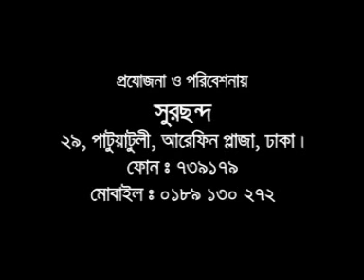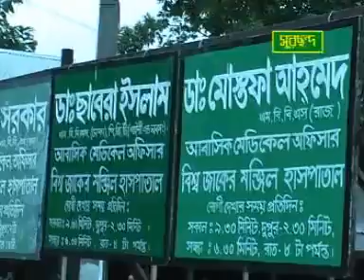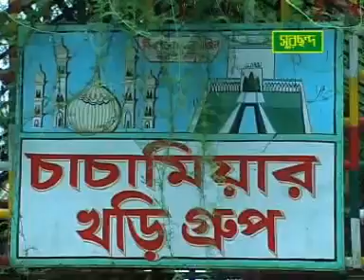Maolana Joshim Uddin Jihadi | Khwaja Baba Faridpuri Bidayer Gajal O Jikir | SCP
Khwaja Baba Faridpuri Bidayer Gajal O Jikir | খাজা বাবা ফরিদপুরী বিদায়ের গজল ও জিকির
Artist: Maolana Joshim Uddin Jihadi | মাওলানা জসিম উদ্দিন জিহাদী
Label: SCP
Online Partner: POD